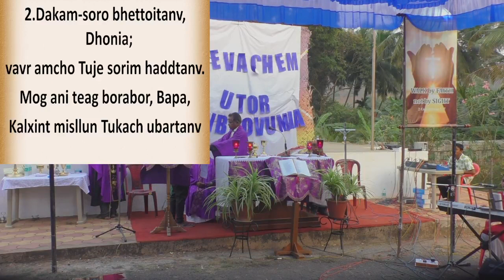Eucharistic Celebration Special Couple Blessing: 01/03/2023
Mass Intention: Pray for Philip Savio De Souza & Family